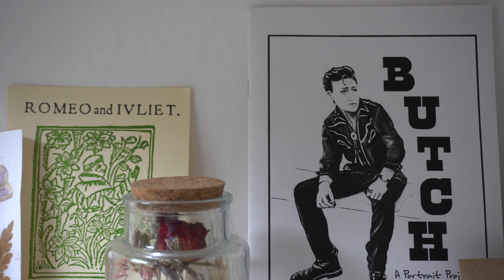Reb | Queer Object Series 02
Queer Objects Series, by Leo Torre, presents a video library documenting items owned by queer people and how they are displayed in the living space, showcasing the nonconformity of interior design on the journey of turning a place into a home. Heavily inspired and influenced by Sara Ahmed’s book Queer Phenomenology, the main aim of this project is for JOYRIDE to keep on building a visual archive of an array of locations and styles to show the variety of queered objects.

The song used is "I'm About to Do the Second Hardest Thing I've Ever Done" by Chris Zabriskie, from album I Made This While You Were Asleep (2020)